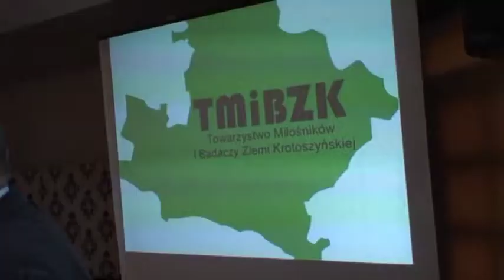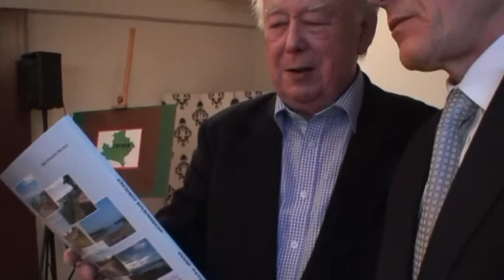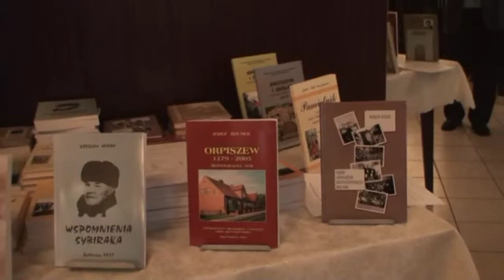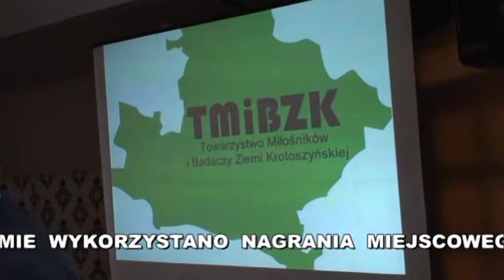20 lat TMiBZK